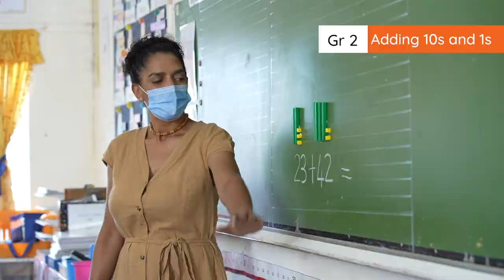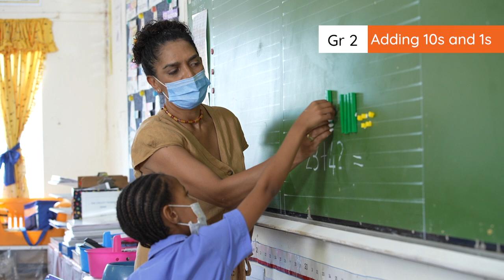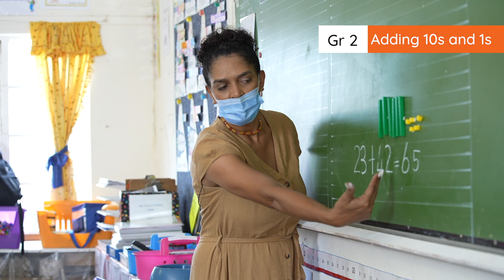3.4.2 Adding 10s and 1s